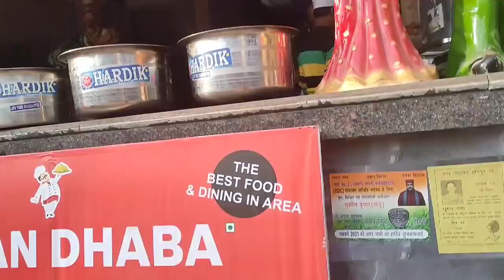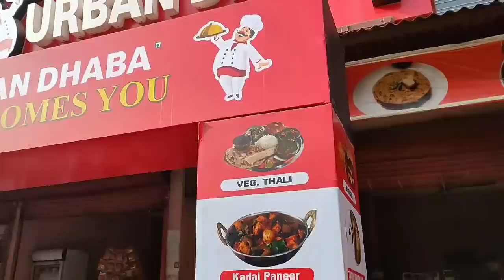आज दिखाते है हिमाचल के dhhabe का खानाl उत्तराखंड के कुक।पहाड़ी थाली//हिमाचल के dhabbe